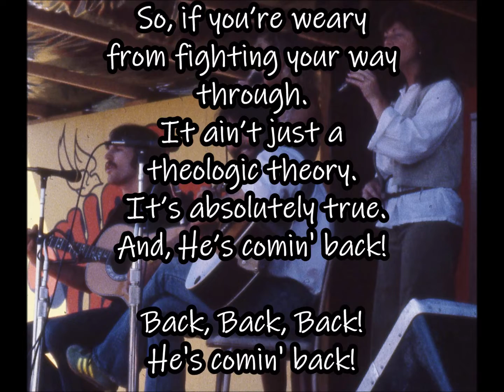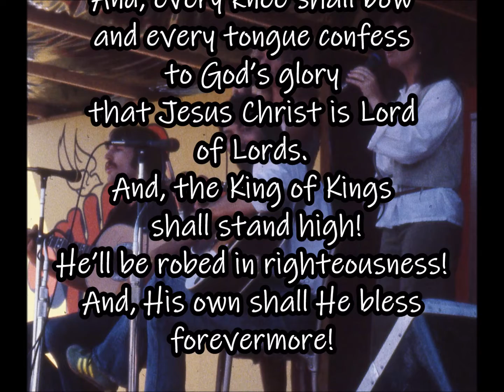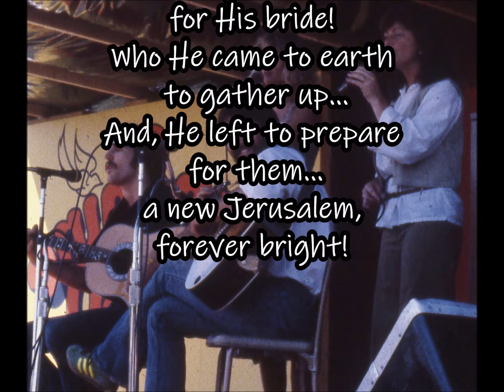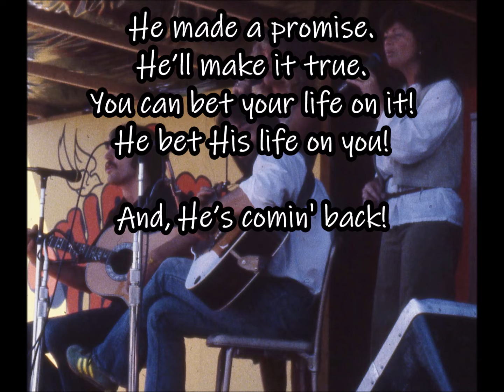He's Comin' Back by Rich Mullins and Zion @The Hub in LEX 1982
HE’S COMIN' BACK written by rich mullins
“I always like the heartbeat effect, you know?”

He’s comin' back!  He left His heart here with His friends.
He’s comin' back to take us all to be with Him.

He left His Spirit to give His Word.
Let those who have ears hear it. He’s building us a new world!
And, He’s comin' back!

So, if you’re weary from fighting your way through.
It ain’t just a theologic theory. It’s absolutely true.
Back, Back, Back! He's comin' back!

He was taken up. And, clouds concealed Him from our eyes.
He’s comin' back! And, all the dead in Him shall rise!

And, every knee shall bow and every tongue confess to God’s glory
That Jesus Christ is Lord of Lords.
And, the King of Kings shall stand high!
He’ll be robed in righteousness!
And, His own shall He bless forevermore!

Prepare your hearts then, for the wedding feast is at hand.
And, already He is coming for the bride... for His bride!
Who He came to earth to gather up...
And, He left to prepare for them...
a new Jerusalem, forever bright!

He made a promise. He’ll make it true.
You can bet your life on it!
He bet His life on you!

He’s coming back!